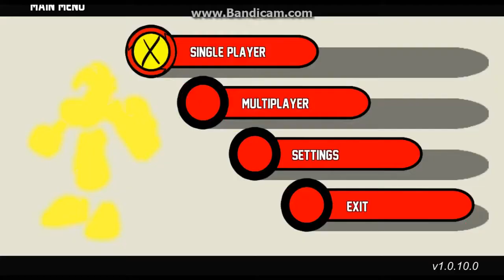Playing Battle Arena All-Stars (PC) (Fan Game) (Part 1) - Spyro Is fantastic (:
Hey Guys today we are playing a game called Battle Arena All-Stars...

Spyro is amazing (: !!!

Game - Battle Arena All-Stars
This game is on:
PC & IMAC

Thanks AH (: